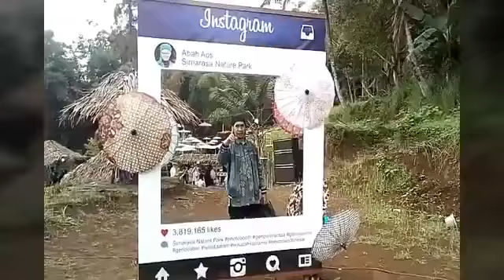NET JABAR (PUNCAK SIRNARASA)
sedang proses